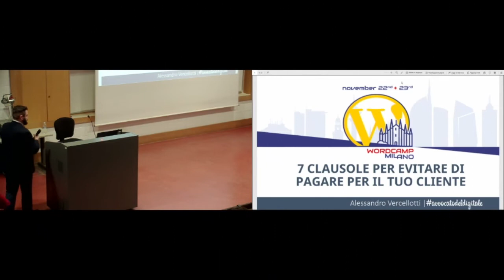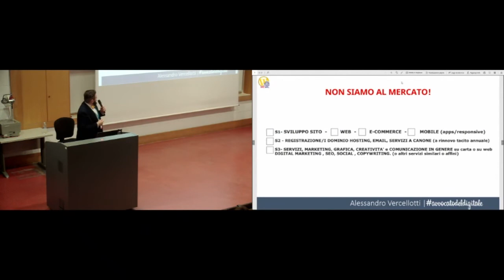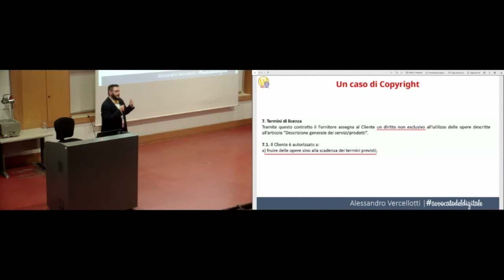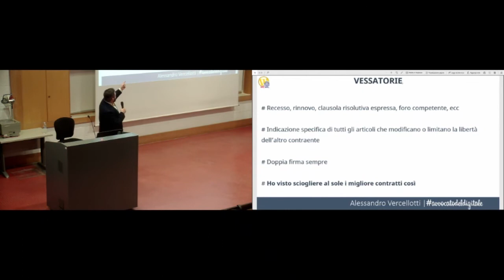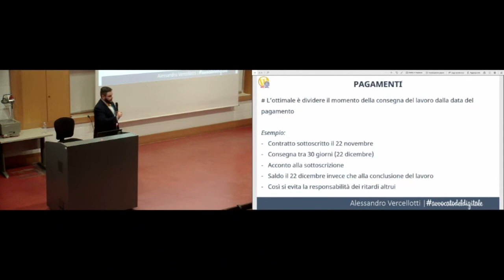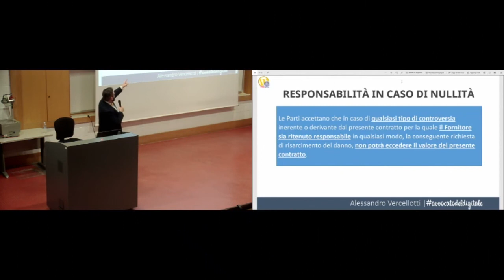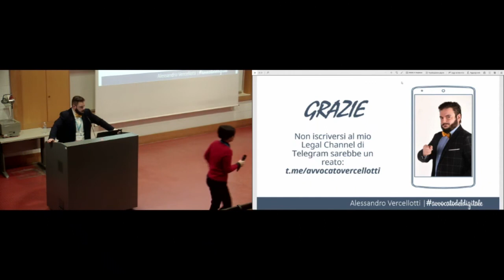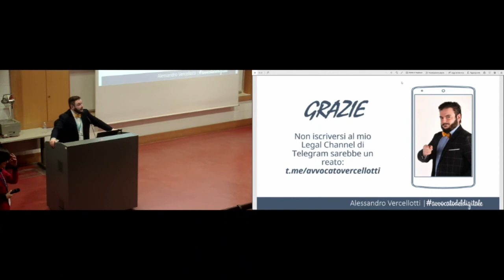Alessandro Vercellotti: 7 clausole per evitare di pagare per il tuo cliente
Il problema del pagamento oggi è forse l’ultimo dei problemi quando si inizia un lavoro per il tuo cliente. E anche in quel caso la soluzione di mettere offline il suo sito web a volte più crearti ancora più danni. Che si tratti di iniziare un progetto digitale, sviluppare un sito web o un e-commerce, creare una strategia che comprenda l’utilizzo di social o attività di advertising, poco cambia. Tra Gdpr, codice del consumo, normativa sul commercio elettronico, proprietà intellettuale e diritto industriale per i marchi, bisogna sapere quali clausole contrattuali utilizzare per evitare responsabilità che non ti spettano e dormire sonni tranquilli.